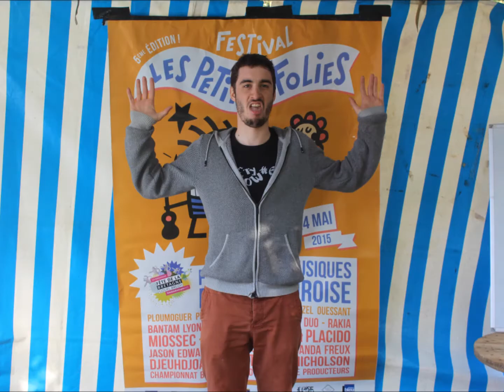Festival des petites folies // introduction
Film d'introduction à l'atelier stop motion du festival Les Petites Folies 2015 !